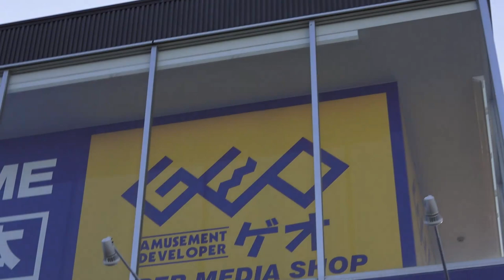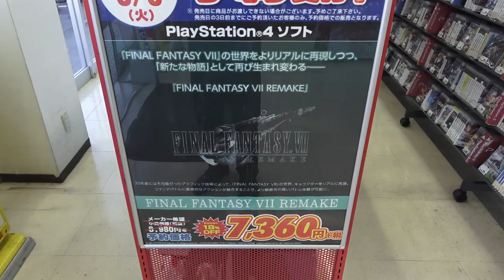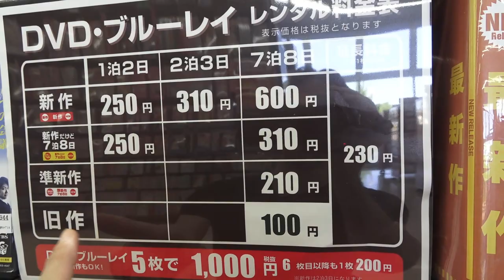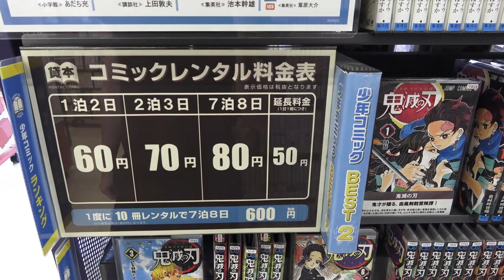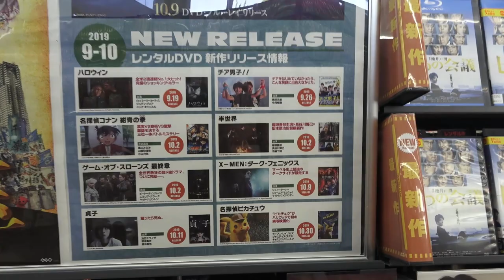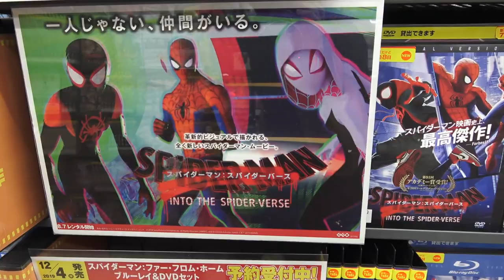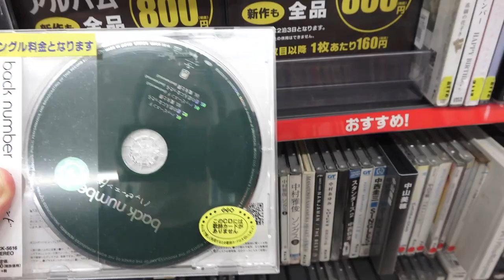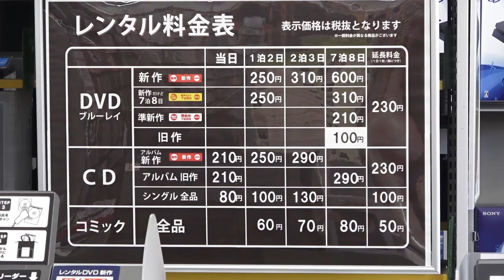Japanese Video rental stores! Movie rentals, games, CDs! Aersion in Japan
Aersion in Japan visiting video rental stores. Not just a movie rental shop, but also game rental, even CD rental! Blockbuster may be gone, but rental stores are all over Japan and we are checking out a big Geo in Nara.

My Camera
My lavalier mic
LED panel lights
Music software

Living life in Japan 日本. Just a gaijin in Japan playing metal guitar riffs and driving his JDM cars. Travel with Japanese culture and heavy hard rock.